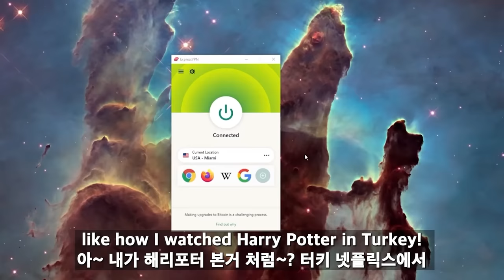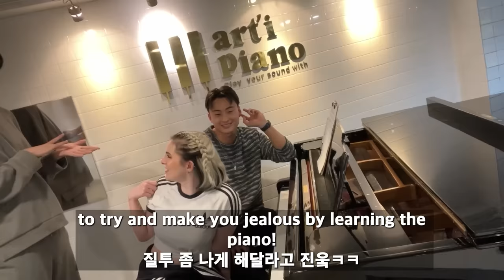Being FLIRTY and TOUCHY to Handsome Teacher For Making him JEALOUS *the war is back..*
Jealous | Jealous husband | Changhak | Ramyun and Chill | korean

익스프레스 VPN 링크..!! 3개월 추가 무료 혜택 지금!

13th document delivery room, 19, World Cup buk-ro 56-gil, Mapo-gu, Seoul, Republic of Korea
서울 마포구 월드컵북로56길 19, 드림타워
13층 문서수발실